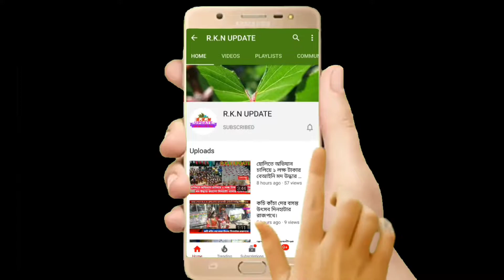লকডাউনের মধ্যে | শিলিগুড়ি থেকে সাইকেল চালিয়ে দিনহাটায় ফিরলেন ৯ জন শ্রমিক